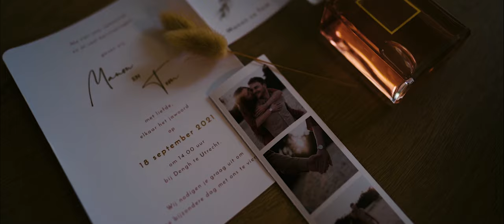Wedding Film Teaser | Tom & Manon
Tom & Manon. Wat was dit een mooie wedding die ik op beeld mocht vastleggen. Hierbij alvast een voorproefje van wat beloofd een mooie Cinematic Wedding Film te worden...

Locatie: Dengh & Fort de Batterijen
Haar & Make-up: Danielle Rekelhof
Fotografie: Ilka van Wieren
Styling & Bloemen: Brisked - styled weddings
Babs: Myrel Fleur
Tent: Infinity Events